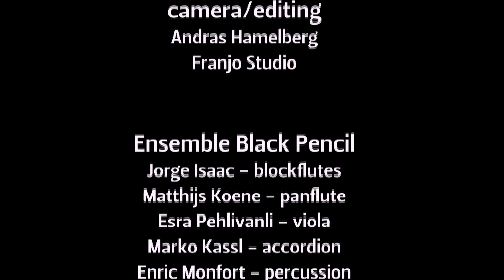BLACK PENCIL performs Florian Magnus Maier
Preview of Florian Magnus Maier's 'Click Plan Be' (2014).
Performed by BLACK PENCIL: Jorge Isaac - blockflute, Matthijs Koene - panflute, Esra Pehlivanli - viola, Marko Kassl - accordion, Enric Monfort - percussion.

A piece of absurd theater, performed by five musicians. The words and succession of events are completely nonsensical, as random as they could be. Inspired by the concept of "crimping", as defined by the British comedy act The Mighty Boosh, who refer to the famous operatic middle section of Queen's "Bohemian Rhapsody" as the "first ever crimp": a short but catchy nonsensical a-cappella song, delivered in perfect unison and with great conviction.

Commissioned by the by the Performing Arts Fund NL.